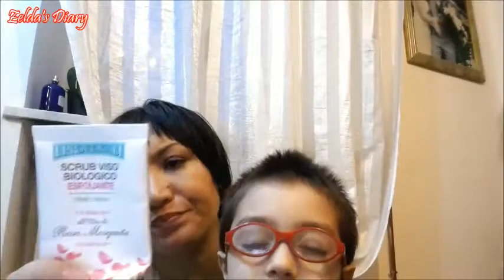Gli S-Terminati di Dicembre - #22 in collab. con Eleonora Bianchi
Video super incasinato, perdonatemi..sigh... supe profeccional...